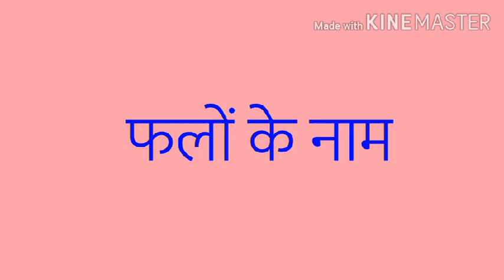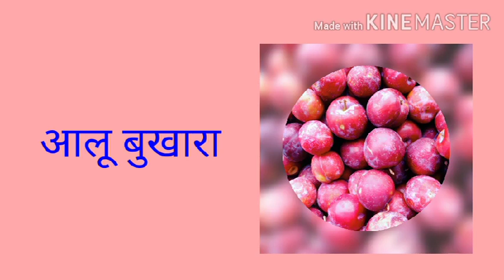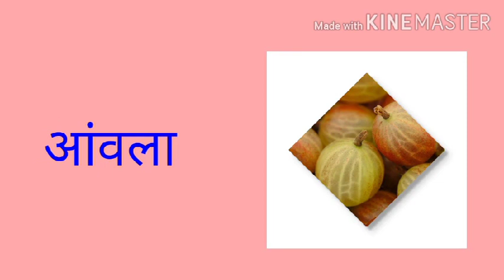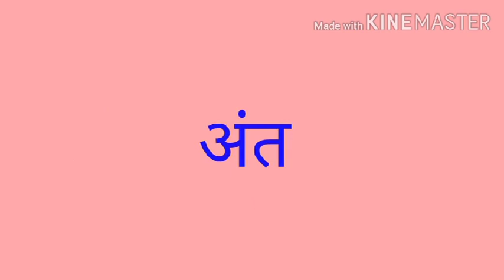Hindi Class 1 फलों के नाम